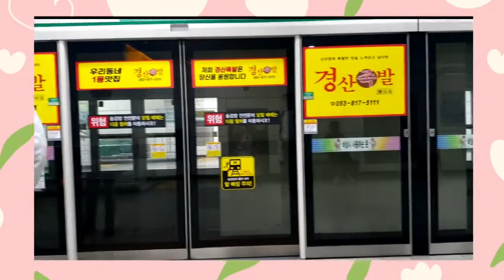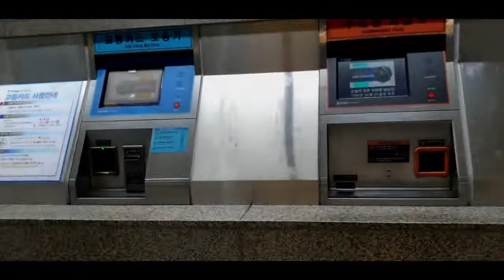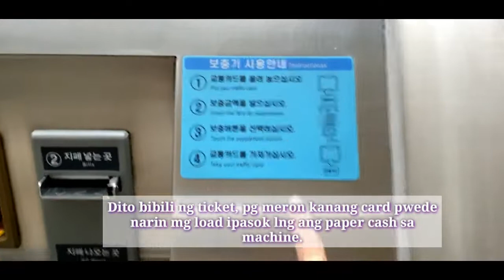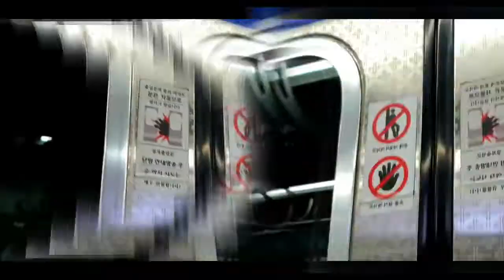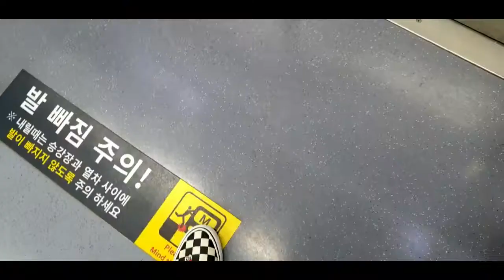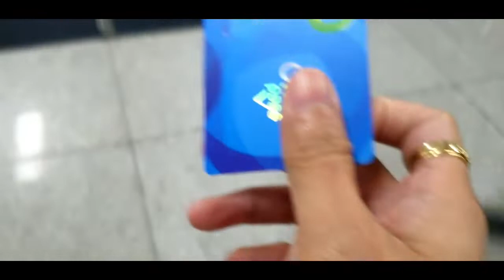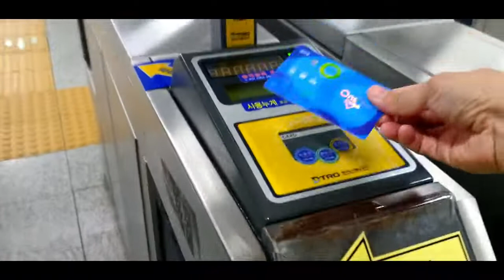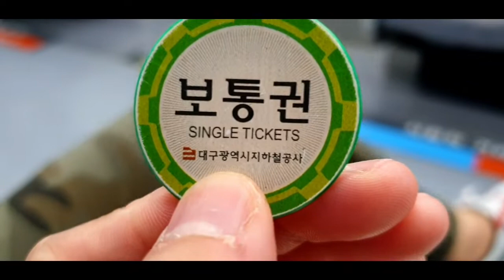KOREAN DRIVING CLASS /NAG SUBWAY KAMI NI HUBBY / DATE KAMI😁❤💏